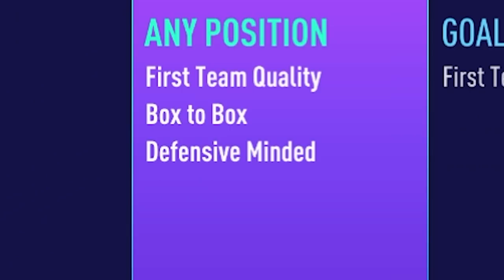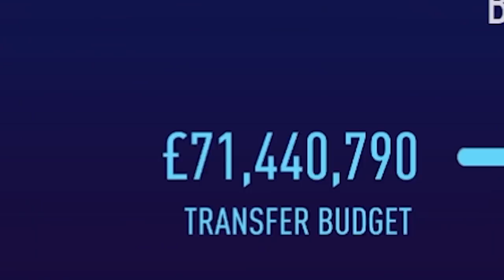I Let My GTN SCOUTS Decide my REBUILD SIGNINGS in FIFA 21 Career Mode...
Today, we hand the power over to our Global Transfer Network Scouts to decide our signings, as we're only allowed to sign players that are recommended to us! Is it the key to rebuild success or the key to career mode disaster? Let's find out. ENJOY!

Title -I Let My GTN SCOUTS Decide my REBUILD SIGNINGS in FIFA 21 Career Mode...
ONLY SIGNING PLAYERS MY SCOUTS RECOMMENDS ME and it was a DISASTER… FIFA 21 Career Mode
FIFA 21 career mode but i can only sign players my scouts recommend me…